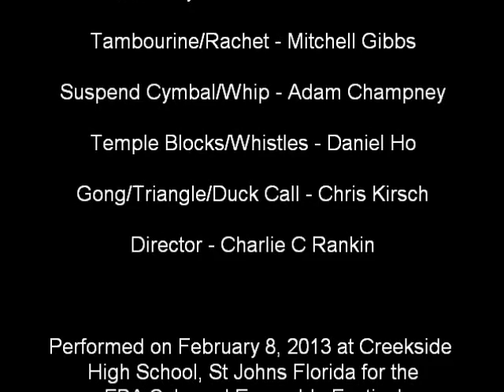PBMS Percussion Ensemble 2013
Performance at 2013 Solo and Ensemble. Taste of the Classics.